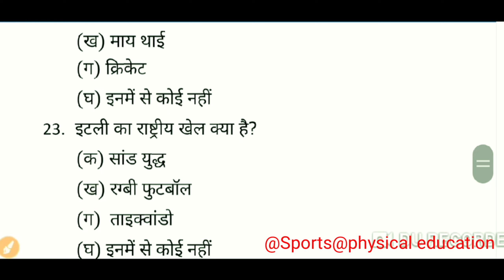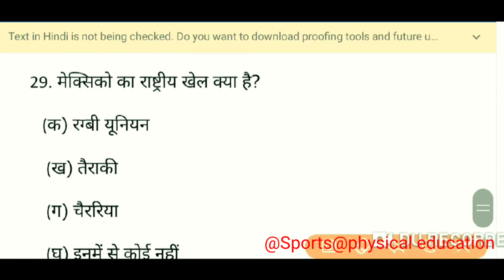प्रमुख देशों के राष्ट्रीय खेल countryand national games#sports&physical education#physicaleducation